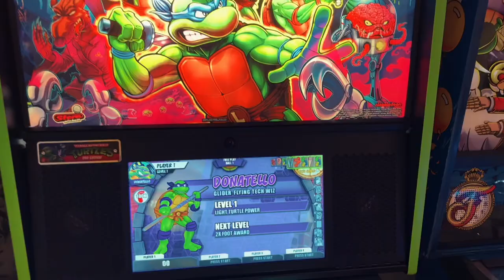Marc Silk - Live In Chicago!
Join me in Chicago; Thursday October 20th at Pinball Expo. I’m talking about Vocal Magic!!Voice Acting for movies, TV, animation and Pinball!! Call-Outs, Sound Design, Studio Tips and a stack of behind the scenes stories.
Thanks for invite Pinball Expo. I’m looking forward to this!! 🎙️😎👍🏼🚀